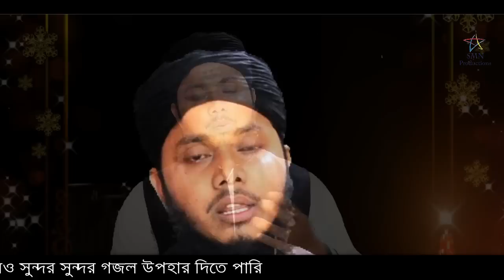Hafez Sadekul Islam - মুসলমান আগে চলো || Musalman Age Cholo | New Gojol 2019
SMN Productions" Presents This "Musalman Age Cholo" A Beautiful Islamic Song By Hafez Sadekul Islam.

Best Bangla Gojol By Hafez Sadekul Islam.

Tittle- Musalman Age Cholo
Artist- Hafez Sadekul Islam
Writter- SM Nazrul
Camera- Asad Madani
Produced by- SM Nazrul
Mix & Editing- SMN Studio
Preasented by- SMN Productions

-Allah hafiz
- SM Nazrul

Yours
SMN PRODUCTIONS